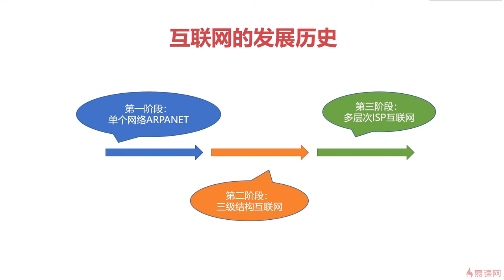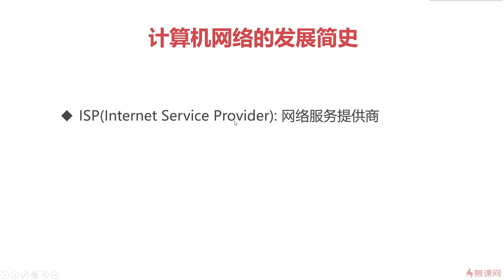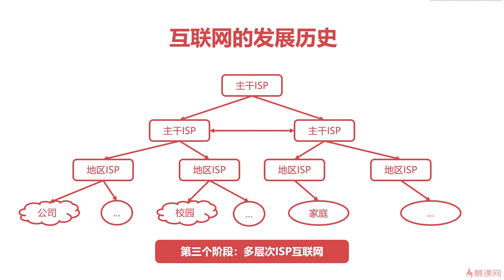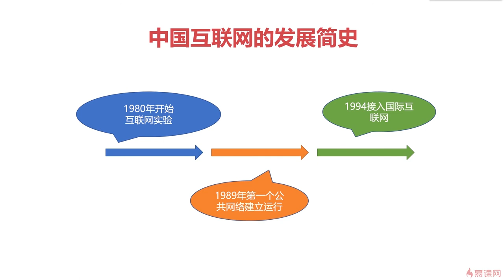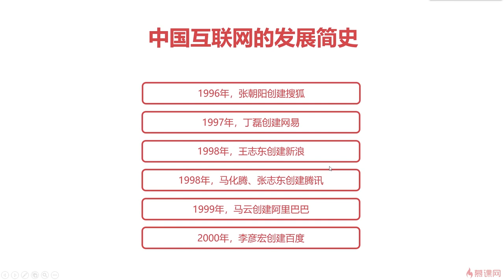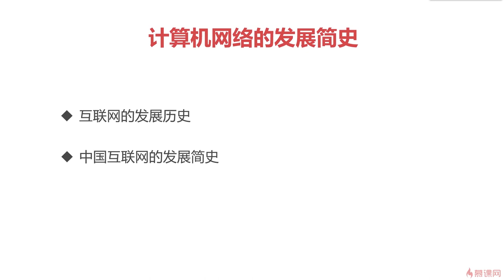9.2 计算机网络之概述篇｜计算机网络的发展简史｜程序员编程必备基础知识（ 计算机组成原理／操作系统／计算机网络）